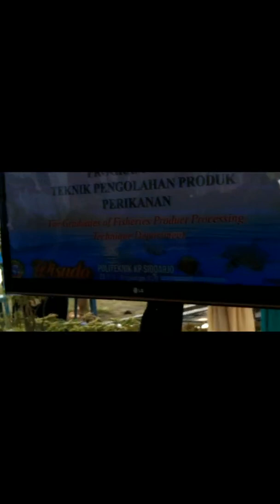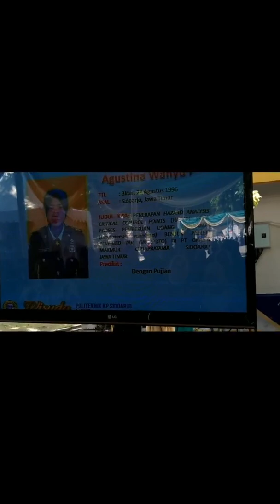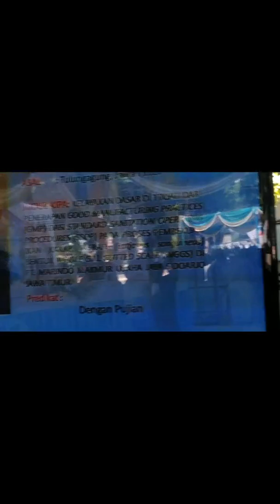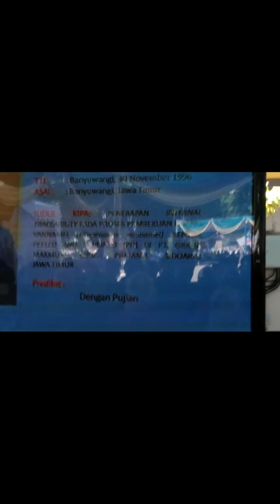Wisuda menharukan, angkatan XVIII Th.2018 Politeknik KP Sidoarjo.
wisuda anak A.Sri K. wisudawan program studi TP3, Politeknik KP Sidoarjo Jatim angkatan xviii th.2018, sangat mengharukan,karena mereka sudah tdk menjadi Taruna lagi, harus berpisah dengan semuanya yang telah dilalui selama beberapa Tahun,teman,lingkungan pengajar dll,tentu sangat mengharukan.wisuda di KP Sidoarjo,emang berbeda dengan Wisuda Kaesang di singapore,wisuda itb, wisuda ugm juga beda wisuda online.
politeknik KP Sidoarjo berbeda dengan Politeknik negeri jakarta , Politeknik negeri ambon, Politeknik negeri bandung, Politeknik negeri padang, Politeknik negeri lampung, Politeknik negeri jember, atau Politeknik pelayanan surabaya. acara sangat luar biasa meriah dengan full display gita pathi bahari, drumband poltek KP Sidoarjo.